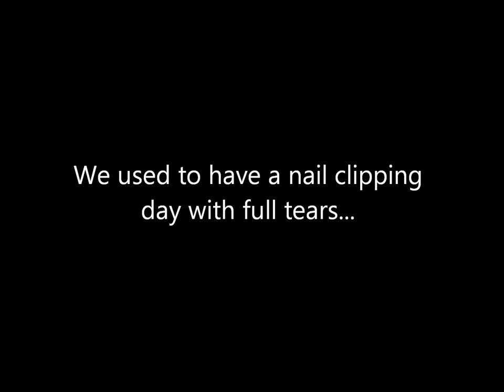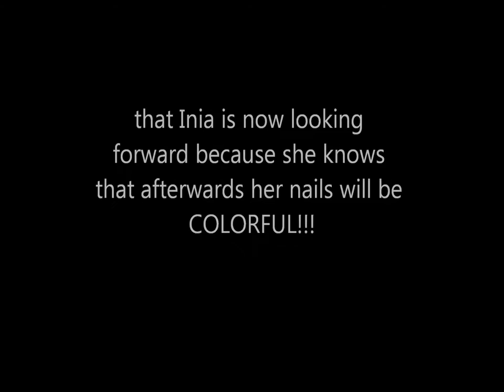Trick to a TEAR-FREE Nail Clipping | Inia & Honey's World Vlog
We used to have a nail clipping day with full tears.  But one day, I told Inia that I'm gonna color her nails after trimming it.

In the old days, from the moment I took her hand to start trimming it she'll start crying till we finish!!!

So, that's another day of our TEAR-FREE Nail Clipping Day that Inia is now looking forward because she knows that afterwards her nails will be
COLORFUL!!!